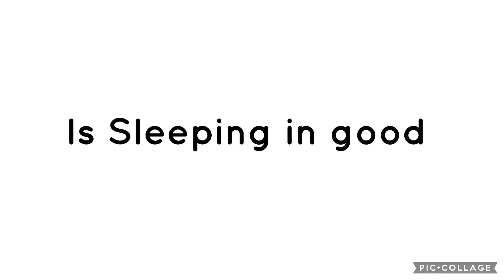True Or False? #47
False sleeping in can are you more tired